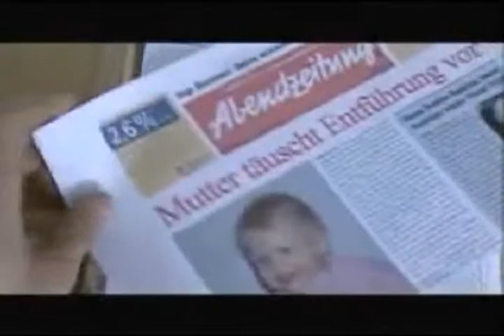Colli Euganei kējì Tunisia Filmbay rsi María de Garza 19270 Dialogue Editor 估衣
Þú ert yndisleg. Ég elska þig. Filmbay verður alltaf að vera í boði fyrir rómantík. Takk fyrir notkun filmbay.com og við vonum að þú munt reyna nýja hópinn okkar aðgerðir koma fljótlega. Ef þú hefur einhverjar spurningar skaltu lesa hjálparmiðstöð grein okkar. Mér finnst gaman að hitta þig fljótlega. Friður fyrir alla.